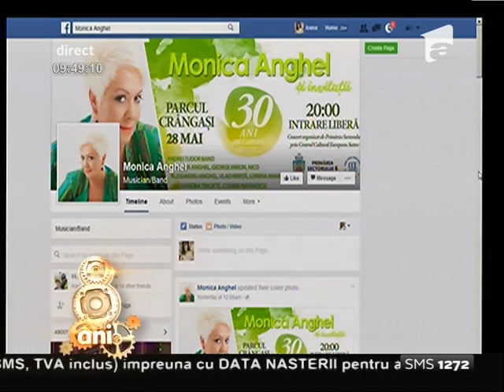Monica Anghel, concert aniversar Parcul Crângași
Vezi ediția integrală pe ANTENAPLAY Concertul aniversar al Monicăi Anghel va avea loc în data de 28 mai, ora 20:00, în Parcul Crângași din Capitală., Neatza cu Razvan si Dani, Antena 1, 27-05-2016